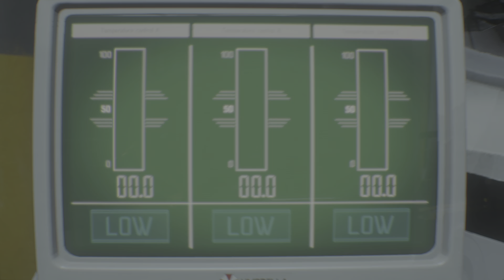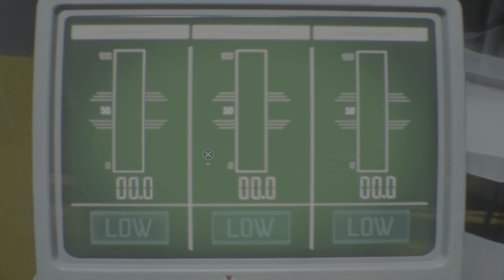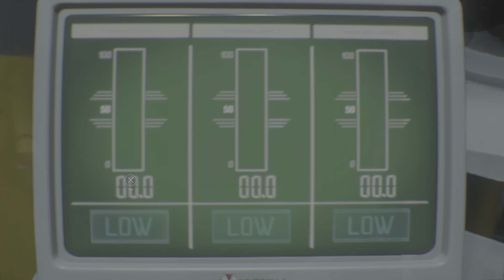Resident Evil 3 (REMAKE) - Lets Play - Part 13 - Search For Vaccine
Resident Evil 3 is a 2020 survival horror game developed and published by Capcom. It is a remake of the 1999 game Resident Evil 3: Nemesis. Players control former elite agent Jill Valentine and mercenary Carlos Oliveira as they attempt to find a vaccine and escape from a city during a zombie outbreak. The game is played from a third-person perspective and requires the player to solve puzzles and defeat monsters while being pursued by a creature called Nemesis. It was released for PlayStation 4, Windows, and Xbox One in April 2020 and for Amazon Luna, PlayStation 5, and Xbox Series X/S in June 2022, with a Nintendo Switch cloud version released in November 2022.

Most of Resident Evil 3 was developed concurrently with the 2019 remake of Resident Evil 2; both games run on Capcom's RE Engine. Although it features the same premise as the original, many parts were rearranged in favor of a more focused story. To honor the more action-oriented approach of the original, developers revamped the movement speed and animations from the Resident Evil 2 remake and added the ability to dodge attacks. Because some features from the original game were excluded, a separate online multiplayer game, Resident Evil: Resistance, was bundled with Resident Evil 3.

The game received generally favorable reviews from critics, who praised its compelling narrative, tense atmosphere, and graphics. Criticism was targeted at its short length and missing features from the original. The greater emphasis on action and scripted sequences disappointed some critics. The game had sold 8.4 million units by December 2023.